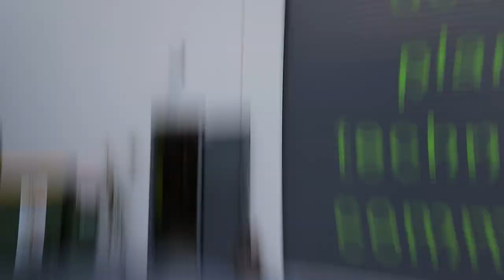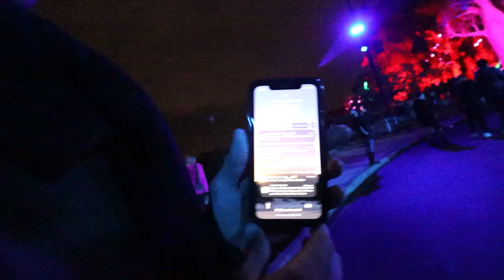Daily Vlog - Thursday 16th June 2023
Hey guys 👋
Welcome to today's daily vlog! As I mentioned in my introduction video, I'd love to share my journey with you all, and I hope that even just once person can find some sore of value from my content!

Good day, good day, bring on the next one... Will catcha tomorrow